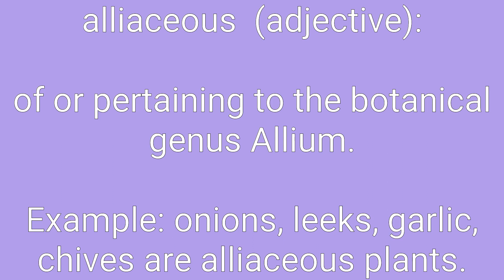Alliaceous Definition & Meaning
Definition of alliaceous in English. Meaning of alliaceous in English. Example of alliaceous. Synonyms of alliaceous. Spelling of alliaceous. How to pronounce alliaceous.

alliaceous means:
1. smelling of onions or garlic.
2. of or pertaining to the botanical genus Allium.